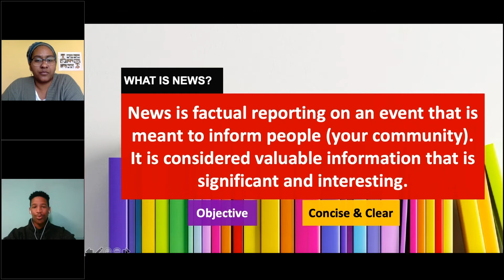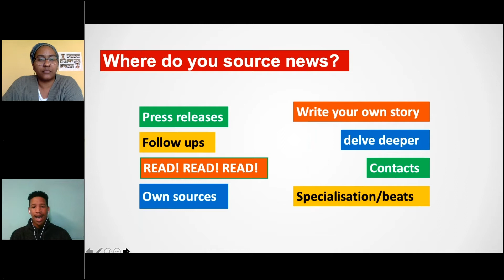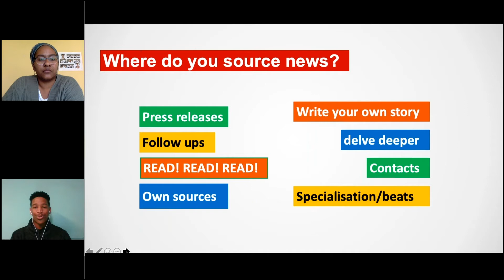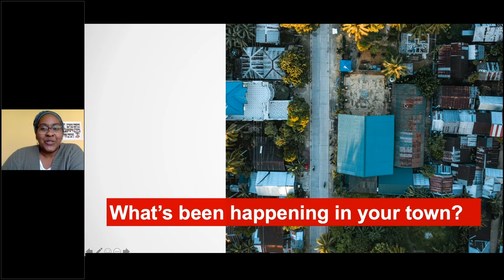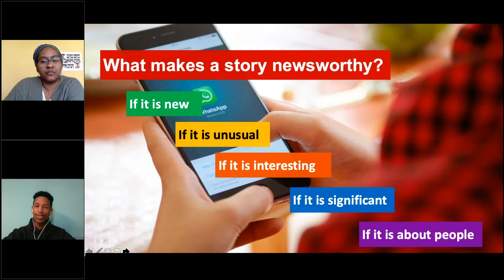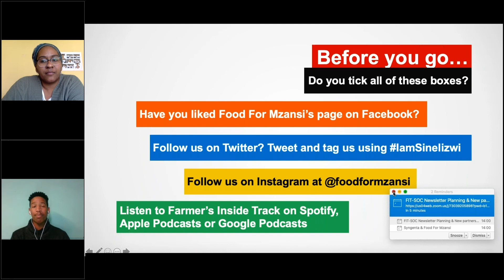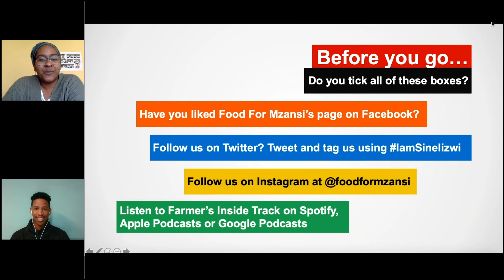Session 2: Sinelizwi citizen journalism programme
In session two of the Sinelizwi citizen journalism programme, host and games master, Duncan Masiwa, shares with candidates insights on what news is, ways to source news and how aspiring citizen journos can identify a newsworthy story. Editor of Food For Mzansi, Dawn Noemdoe, also joins this session to share tips on how candidates can spot news happening in their town and finding topics that interest them.